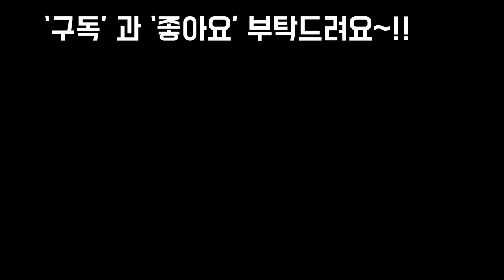오랫만에 초겨울햇살 걸이대에서 햇살보약 먹이기Succulents